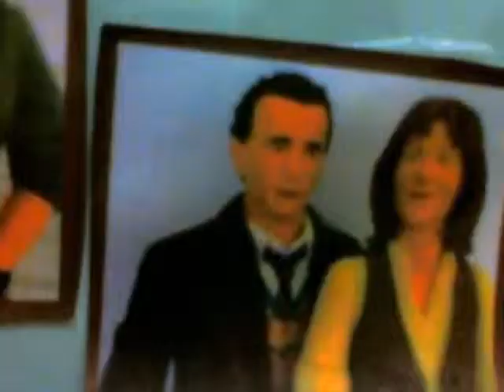Spider-man season one teaser trailer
Here is a draft trailer to the Upcoming Spider-Man Action Figure Adventures trailer. Coming soon is a trailer for Episode one. (Its nearly complete! Still need those voices!)